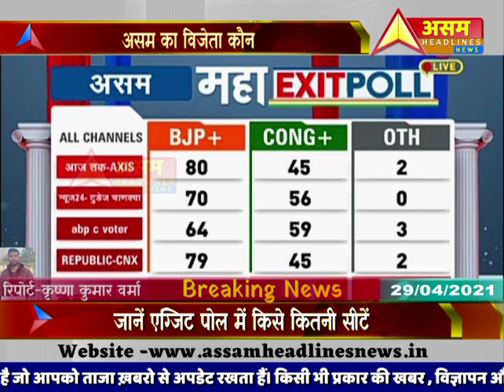Assam में फिर चला Modi मैजिक|जानें एग्जिट पोल में किसे कितनी सीटें|Subscribe|Assam Exit Poll 2021: